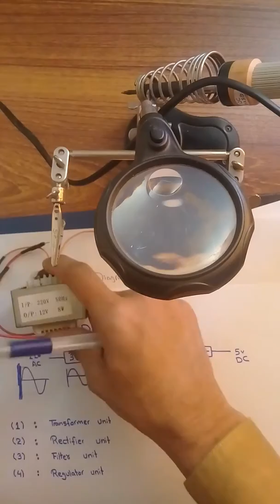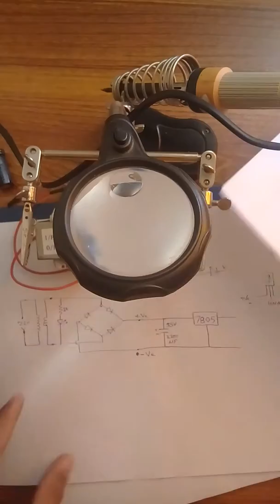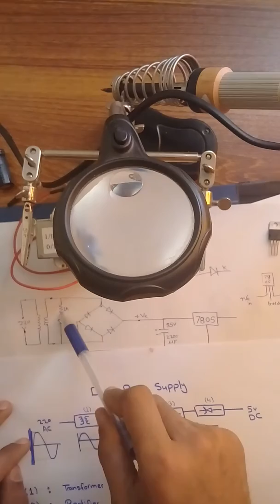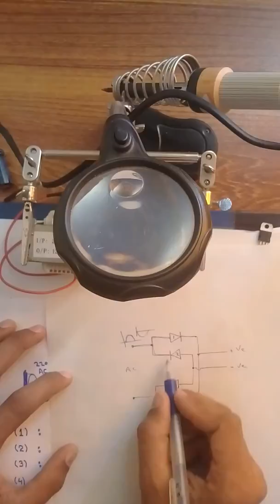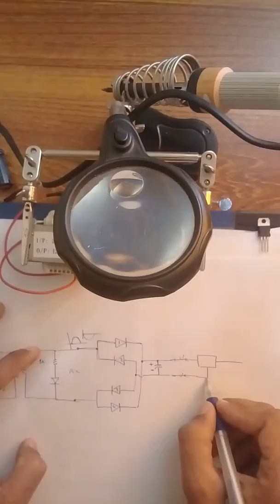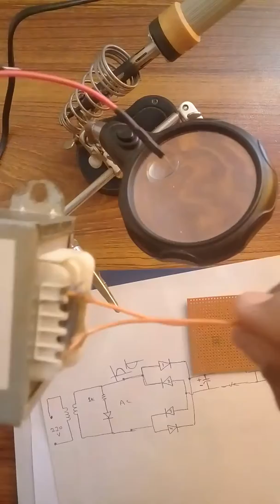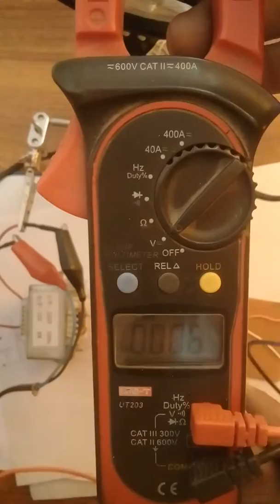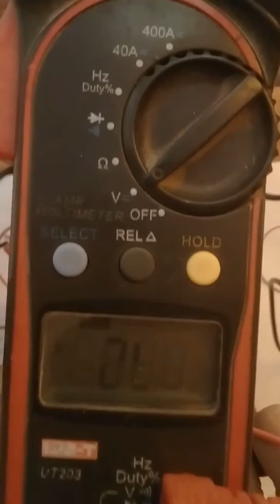dc regulated power supply in hindi part : 2 (with experiment)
today we will make a full wave dc power supply and also perform and experiment for batter understanding.
Full-Wave DC Power Supply Hardware Design *in Hindi * Part : 2

DC Power supply design :
In this video i will show you the hardware of simplest dc power supply. There are 4 main blocks of this power supply ,

1 Transformer unit:  is used to change the input voltage level according to the load requirement .Here i use the transformer which convert the 220 AC to 5 AC volts.

2 Rectifier unit  is used to convert AC input voltage to pulsating DC voltage. here i use a bridge rectifier for rectification .

3 Filter unit  is used for reducing the ripples in pulsating DC , here i use a capacitor for filtering purpose.

4 Regulator unit  there are different types of regulators , In this tutorial i will use a fixed voltage regulator for regulation .78xx is the series of fixed positive voltage regulator i use 7805 which will convert the fluctuating voltage into the fixed 5v which can  be used for many applications like motor driver,mobile charger,led driver etc.

if u have any doubt ,please tell me i will try to solve your probleml